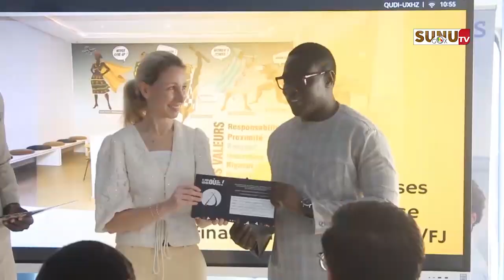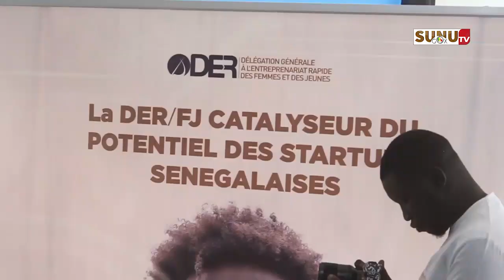''Ndekki'' de la communauté LionsTech Invest : Les startups louent l'accompagnement de la DER.